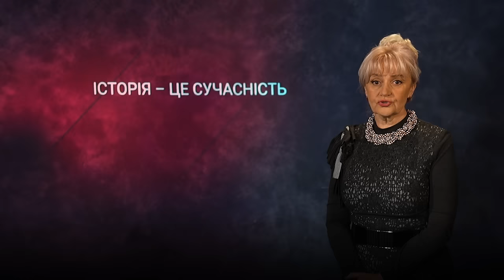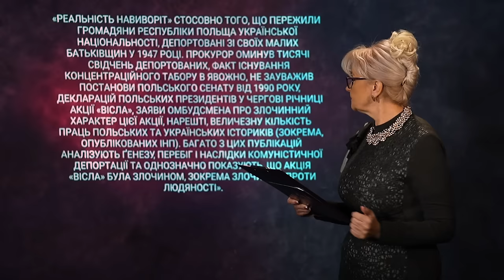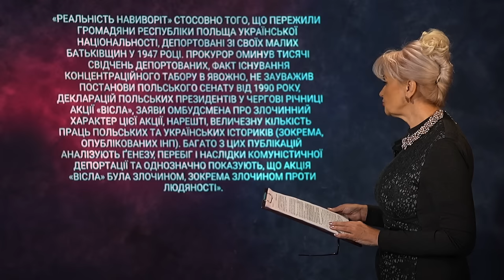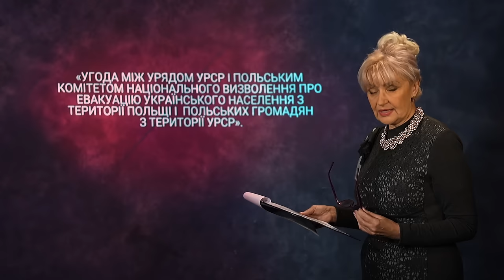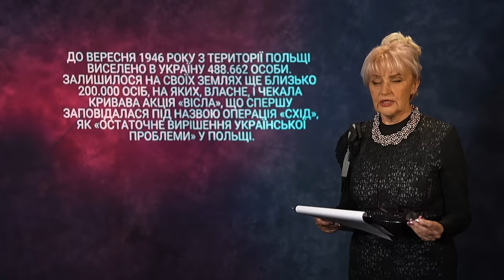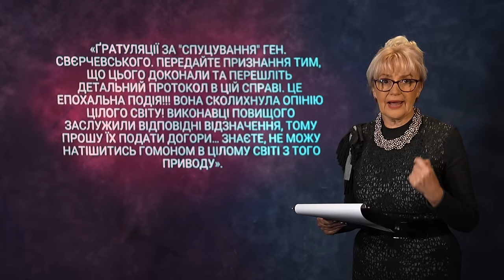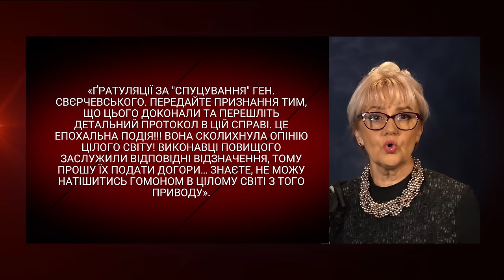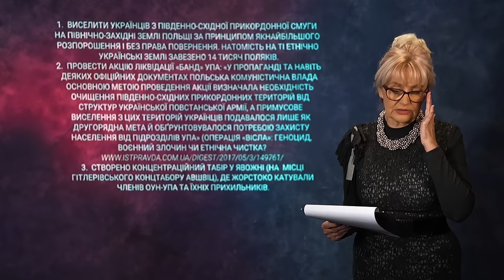Операція "Вісла": злочин проти людяности | Ірина Фаріон